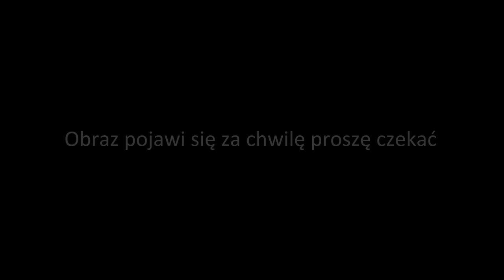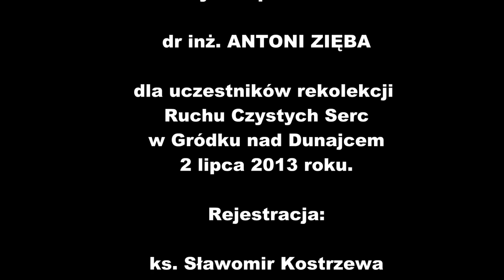W trosce o ochronę życia poczętego w Polsce - cz. 1 - dr inż. Antoni Zięba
Polska jest jedynym krajem na świecie, gdzie w warunkach demokracji udało się uchwalić ustawę chroniącą nienarodzone życie. Dr inż. Antoni Zięba, czołowy działacz pro-life w naszym kraju, opowiada jak wyglądają realia walki o życie w Polsce. Rejestracja: ks. Sławomir Kostrzewa